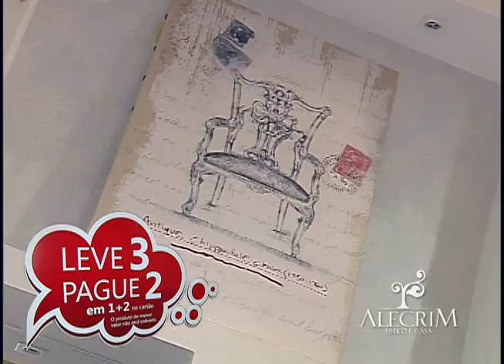Alecrim 10 03 2014